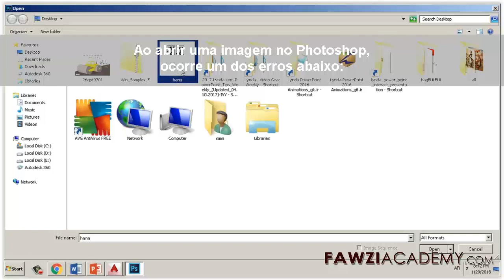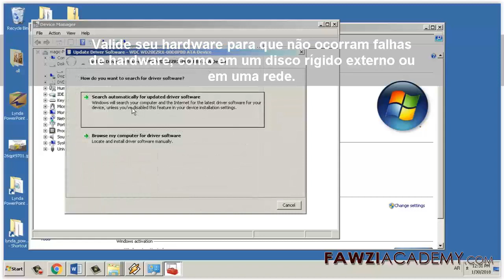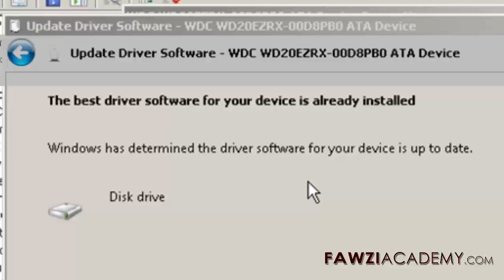PR _Como Corrigir Erro de marcador JPEG inválido do Photoshop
Não foi possível concluir a solicitação porque não é um documento válido do Photoshop. Não foi possível concluir a solicitação porque um tipo de marcador JPEG desconhecido ou inválido foi encontrado.
 certifique-se de que a extensão do arquivo corresponde ao tipo do arquivo real. certifique-se de que o arquivo contenha somente uma extensão de nome de arquivo.

Fawziacademy usa o google tradutor como e o Google translate app para traduzir e voz